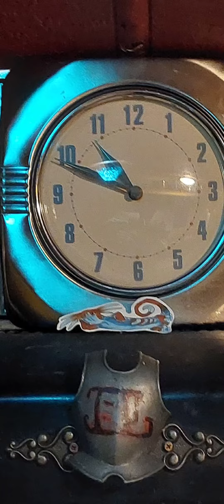For the 4 thought